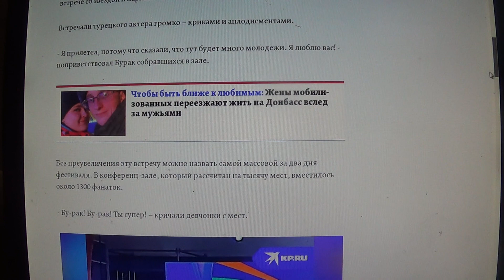Бурак Озчивит на Всемирном фестивале молодежи. Burak Özçivit Dünya Gençlik Festivali'nde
Мой телеграмм.